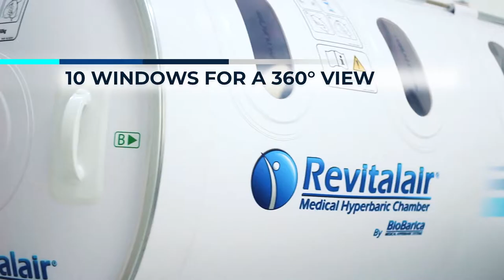Features - Treatment in Revitalair Hyperbaric Chambers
A Hyperbaric Treatment session in our centers is pleasant for our patients. This is due to the personalized attention we provide them and because our hyperbaric chambers are comfortable and spacious. Thus, we facilitate communication with the doctor during each session.